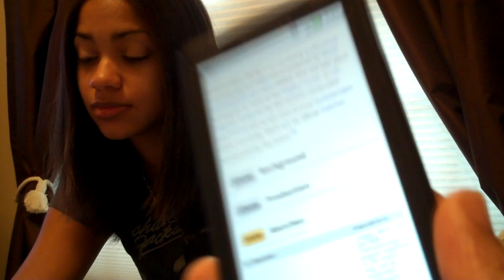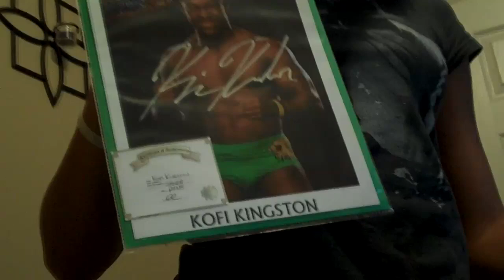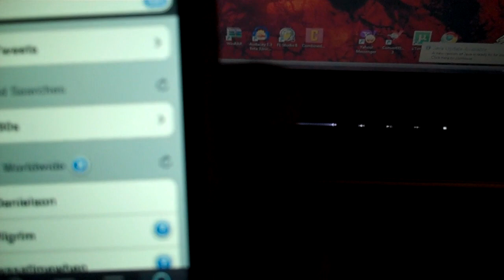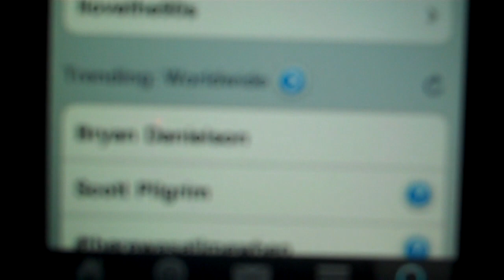WWE SummerSlam 2010 PPV Thoughts